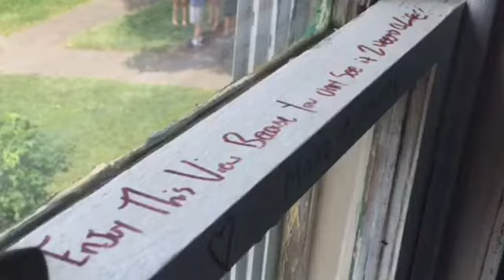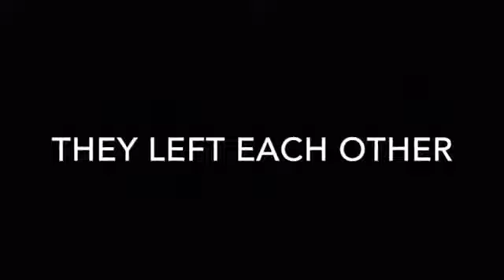100 Days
Song: Fix you by Coldplay